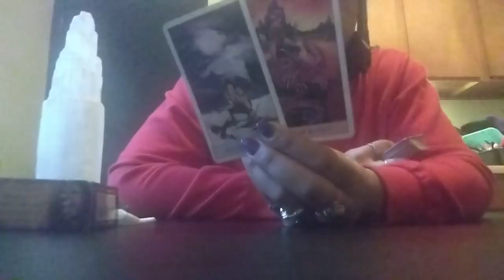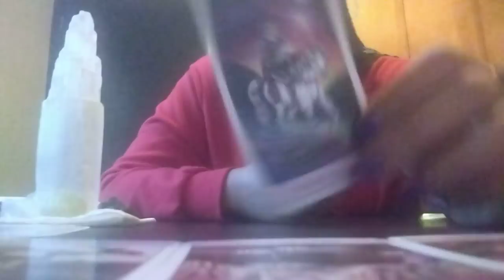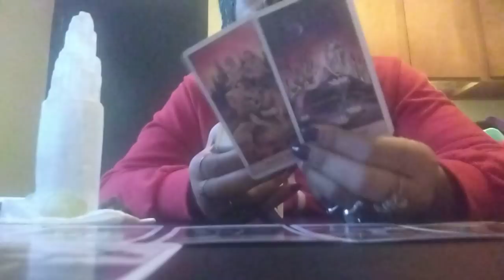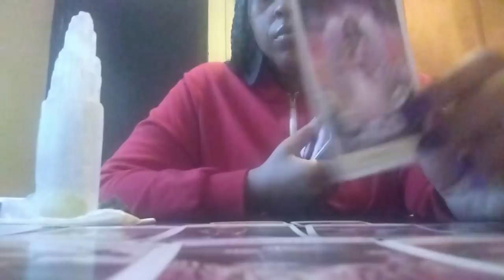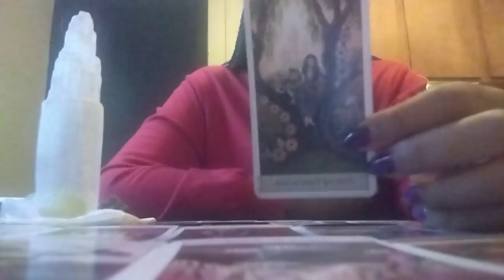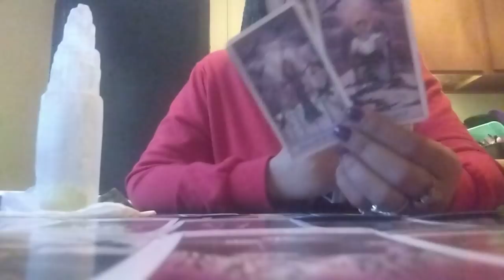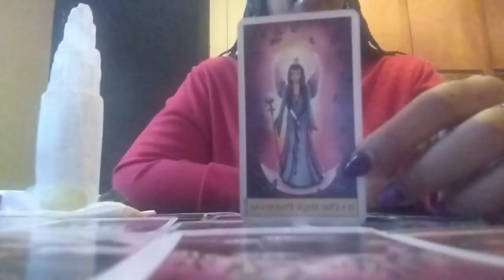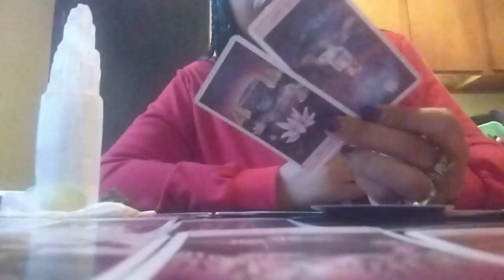They're🤫Being🕵️Watched+Don't Even Know It After Trying To Cause Confusion So A🤬Cycle Wouldn't🔚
➡️💲Lizzylee1